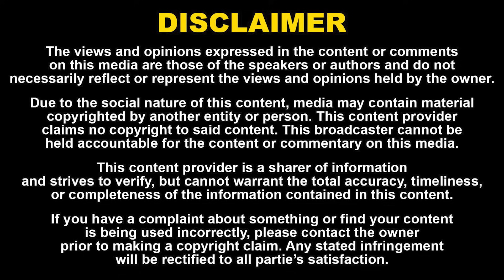'Periyar the legend' Dr. kantharaj exclusive என்றும் எப்போதும் பெரியார்! விஷ்ணுவே பன்னி தானே?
52. Certain acts not to be infringement of copyright.